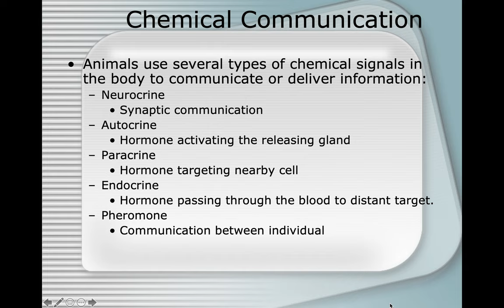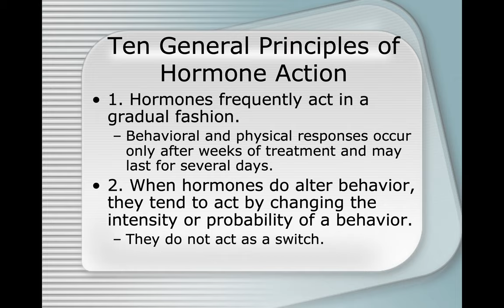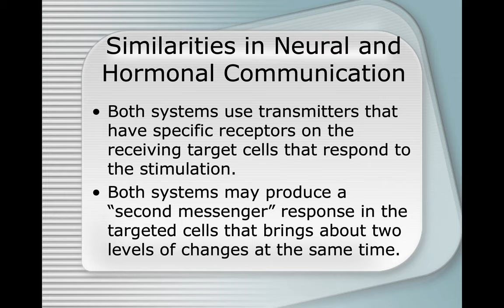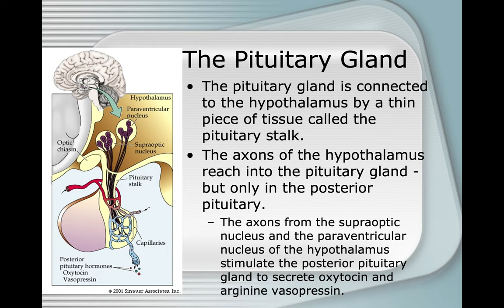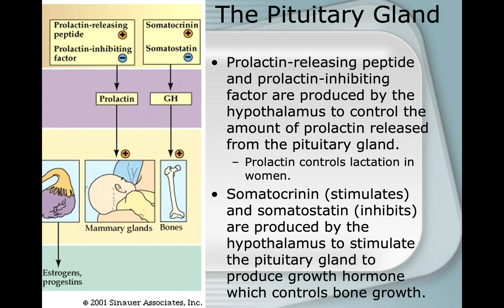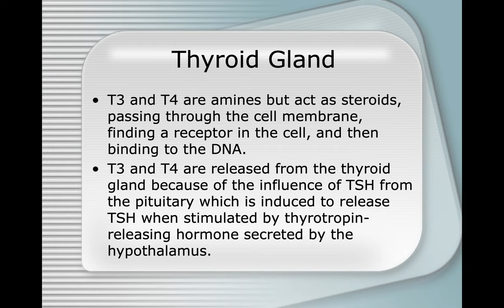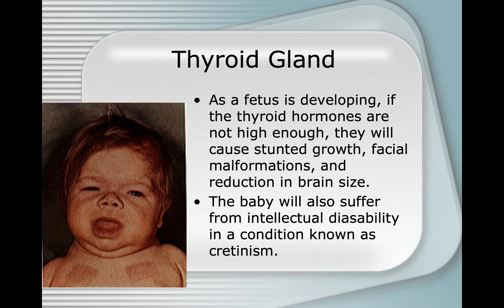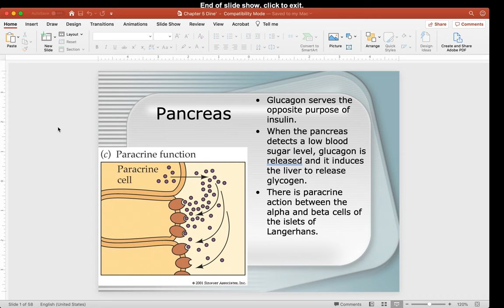Physiological Psychology Chapter 5